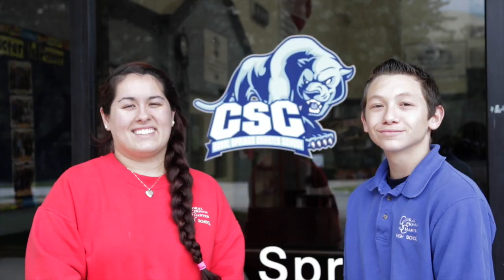CTV2 - January 11th, 2016